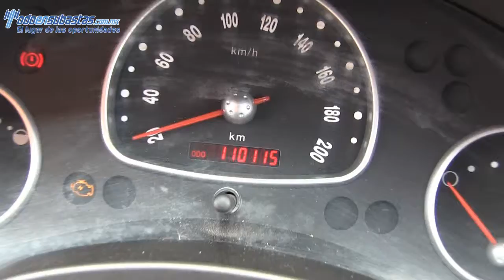Chevrolet / Chevy / 2011